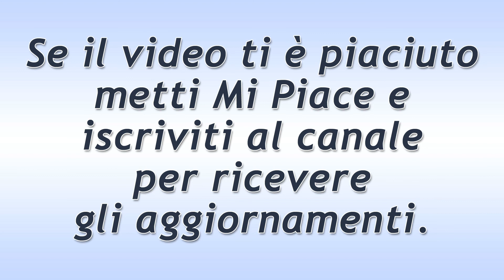Una Vita Puntata del 14 Maggio 2019! Silvia Rifiuta Arturo!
Una Vita trama puntata di oggi martedì 14 Maggio 2019.
Silvia rifiuta di fuggire con Arturo. Dice che la sua missione è più importante dei suoi reali desideri, dei suoi sentimenti. E aggiunge che sposerà Zavala. Susana, pentita per aver venduto l’abito da sposa destinato a Casilda a Silvia, promette che ne farà uno nuovo appositamente per la cameriera.